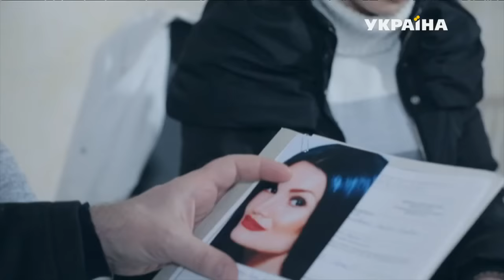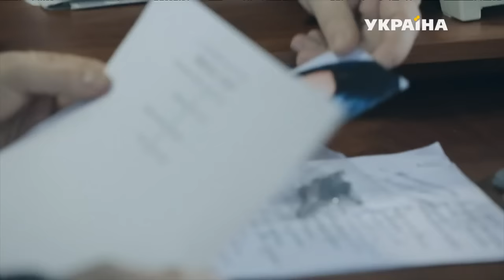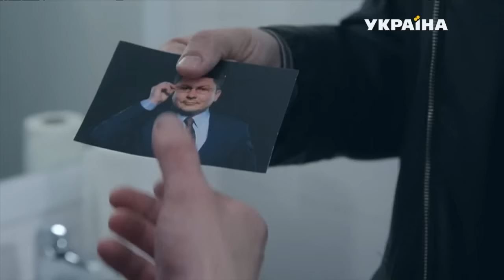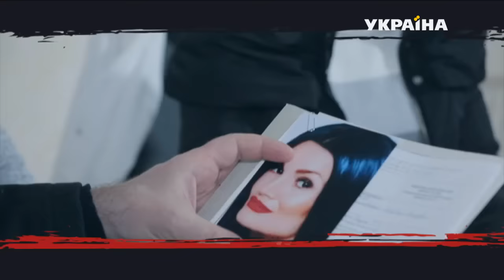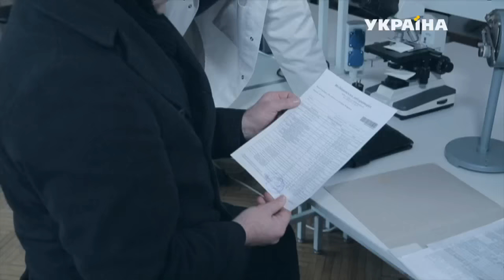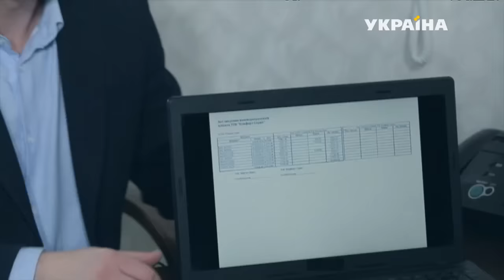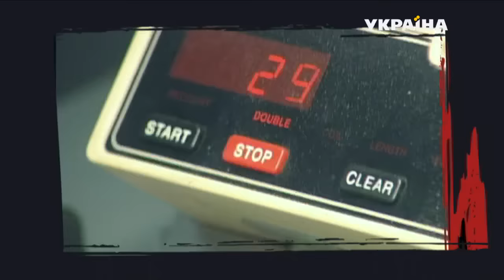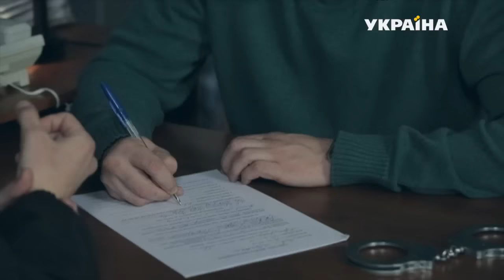Банкирша | История одного преступления | 3 сезон